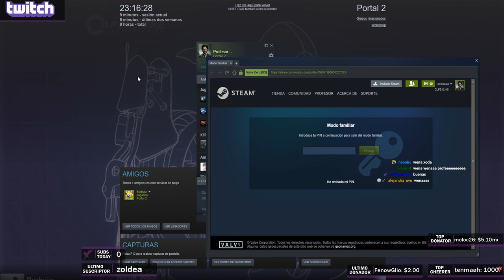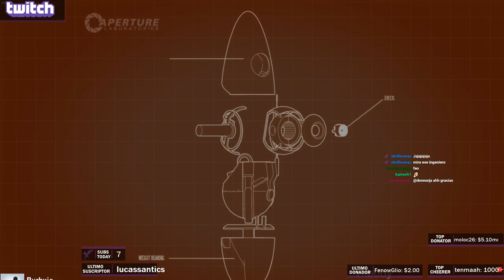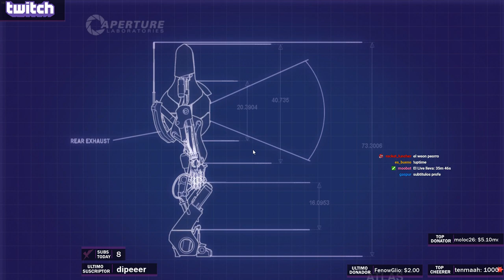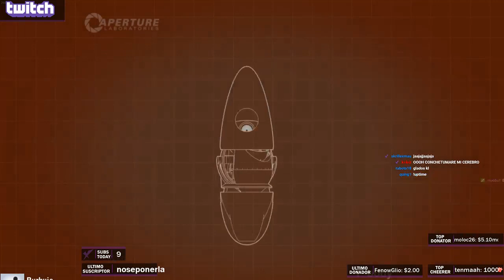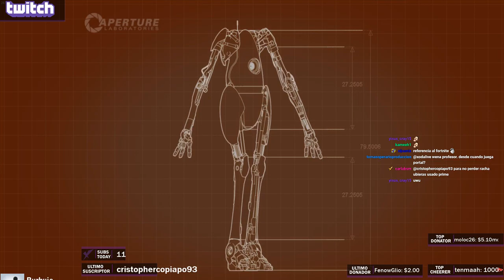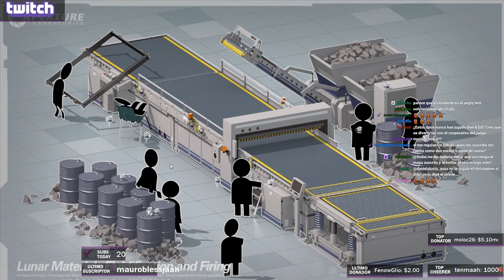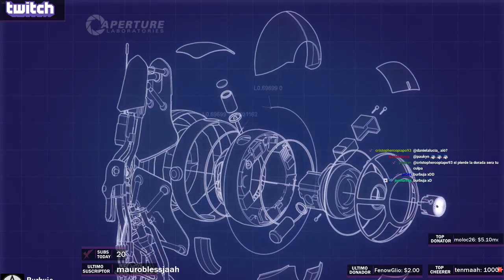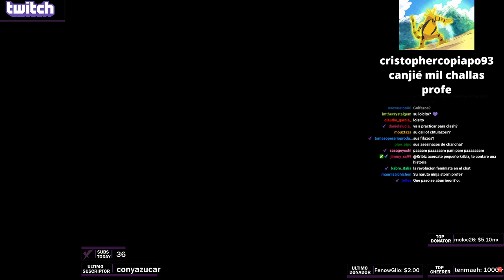Xoda portal 2 - dead by daylight 01-11-2018